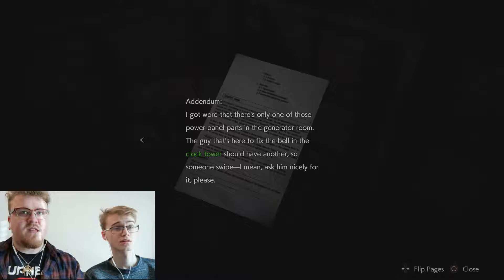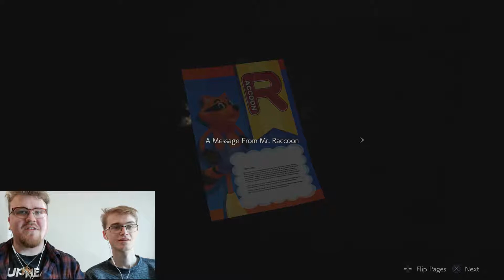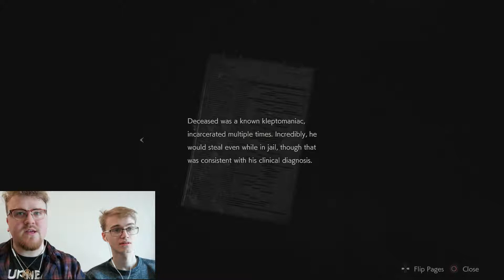BAD DOGGY!! | RE2 Remake - Leon A #6 | Aspiring Bash Buddies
So how about those kennels we spotted last time? Definitely not going to be something horrible in there no siree